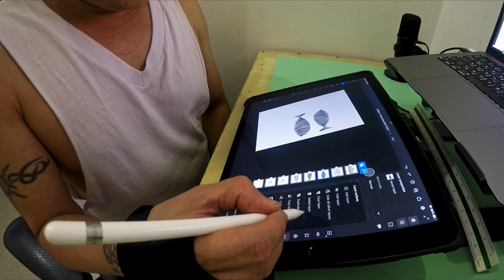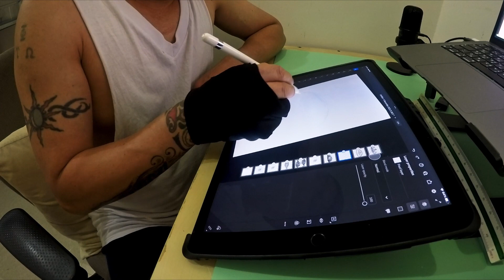2 FISH AND 5 LOAVES OF BREAD - John 6:1-14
Jesus Feeds the Five Thousand

6 Some time after this, Jesus crossed to the far shore of the Sea of Galilee (that is, the Sea of Tiberias), 2 and a great crowd of people followed him because they saw the signs he had performed by healing the sick. 3 Then Jesus went up on a mountainside and sat down with his disciples. 4 The Jewish Passover Festival was near.

5 When Jesus looked up and saw a great crowd coming toward him, he said to Philip, “Where shall we buy bread for these people to eat?” 6 He asked this only to test him, for he already had in mind what he was going to do.

7 Philip answered him, “It would take more than half a year’s wages[a] to buy enough bread for each one to have a bite!”

8 Another of his disciples, Andrew, Simon Peter’s brother, spoke up, 9 “Here is a boy with five small barley loaves and two small fish, but how far will they go among so many?”

10 Jesus said, “Have the people sit down.” There was plenty of grass in that place, and they sat down (about five thousand men were there). 11 Jesus then took the loaves, gave thanks, and distributed to those who were seated as much as they wanted. He did the same with the fish.

12 When they had all had enough to eat, he said to his disciples, “Gather the pieces that are left over. Let nothing be wasted.” 13 So they gathered them and filled twelve baskets with the pieces of the five barley loaves left over by those who had eaten.

14 After the people saw the sign Jesus performed, they began to say, “Surely this is the Prophet who is to come into the world.”